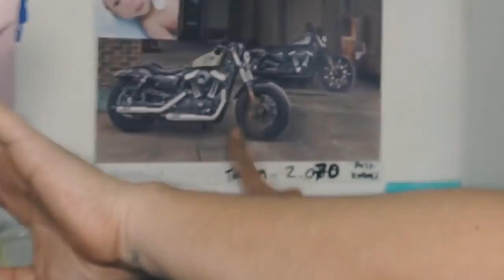KENANG 2018 BERSAMA TKB GROUP INDONESIA (STAFF VERSION)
1. APA KENANGAN KAMU DI 2018?
2. BAHAGIA ITU KETIKA KAMU???

JANGAN LUPA JAWAB DI COMMENT YA GUYS !!!